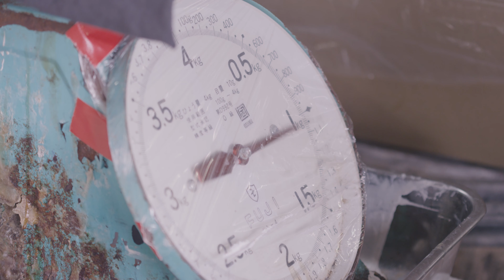【1 枚のスカーフが出来るまで】シルクスカーフのプリント(手捺染)から縫製まで | From printing (hand printing) to sewing a silk scarf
1枚のスカーフができるまでの工程をご紹介します。
スカーフ職人さんたち熟練の技を是非ご覧ください。

‹動画に登場するスカーフ›
イル・ボスコ/森林 (CA0-249) 伝統横濱スカーフ 大判 シルクツイル スカーフ

伝統横濱スカーフMarcaオンラインストア

『伝統横濱スカーフMarca』は、スカーフ専門店の株式会社丸加が運営するYouTubeチャンネルです。

Marca Co., Ltd.

"Traditional Yokohama Scarves Marca" is a YouTube channel operated by Marca Co., Ltd., a scarf specialty store.